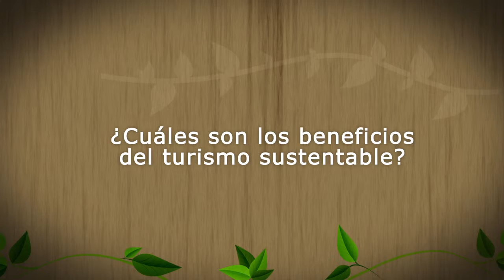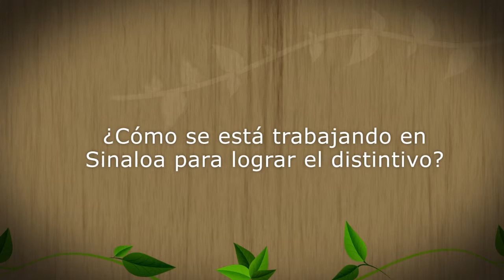Amos Bien, consultor del Center for Responsable Travel -CREST-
El consultor Amos Bien desarrolla trabajo de campo para lograr que el sur de Sinaloa se convierta en un destino con reconocimiento sustentable.